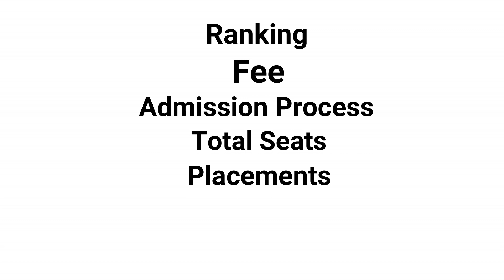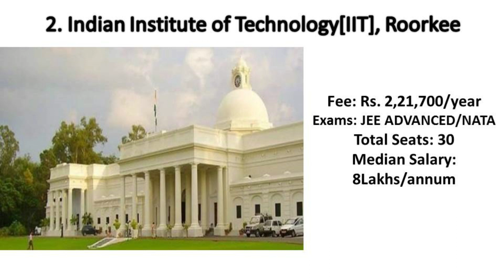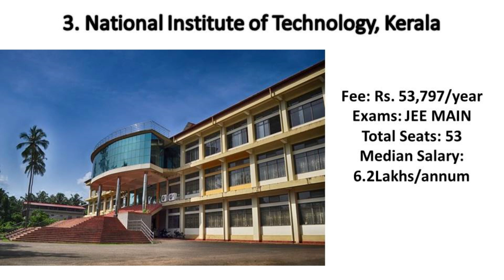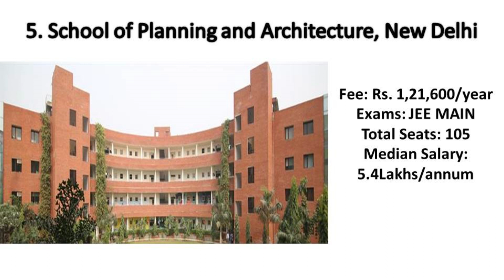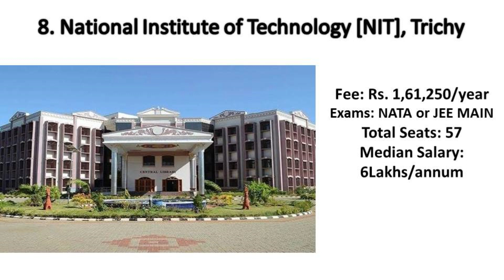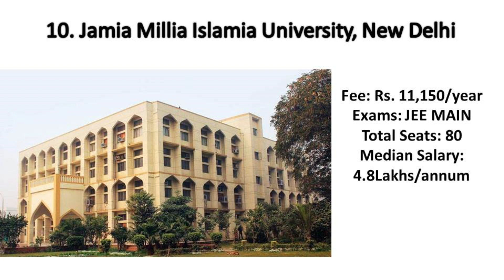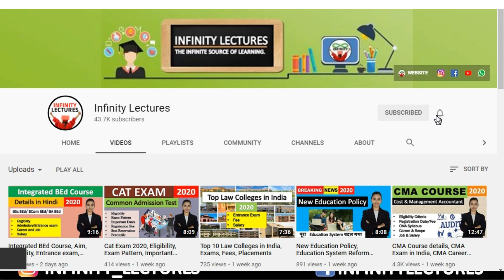Top BArch College in India, Fee, Admission Process, Seats, Placements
0:00 Introduction
0:33 Indian Institute of Technology [IIT], Kharagpur
1:13 Indian Institute of Technology [IIT], Roorkee
1:54 National Institute of Technology, Kerala
2:23 CEPT University, Gujarat
3:16 School of Planning & Architecture, New Delhi
3:45 Indian Institute of Engineering Science and Technology- [IIEST] Shibpur, Howrah
4:06 School of Planning and Architecture, Madhyapradesh
4:24 National Institute of Technology, Trichy
4:53 School of Planning & Architecture, Andhra Pradesh
5:18 Jamia Millia Islamia University, New Delhi